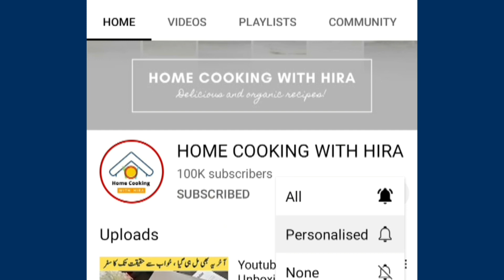Spicy Pasta Recipe / Delicious Hot & Spicy Chicken Pasta ,Red Sauce Pasta without Cheese at Home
In this video, we will learn that how to make  Hot & Spicy Chicken Pasta .

my Camera
my Tripod
my MIC
my Laptop
overhead Tripod clip
overhead Tripod
my Video Editor